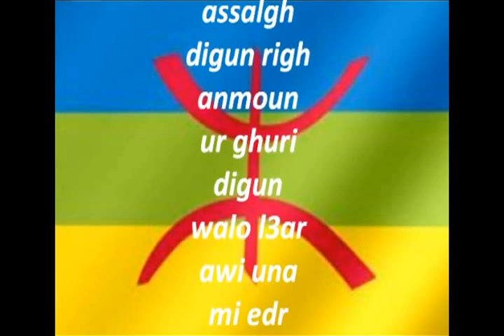olavi.. Dighd assalgh digun righ anmun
Ahidus g Virginia